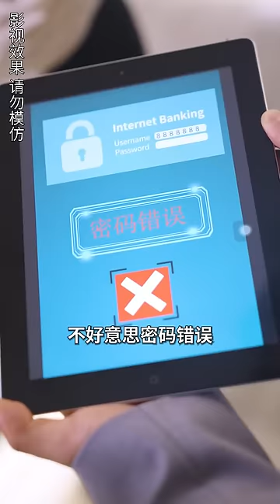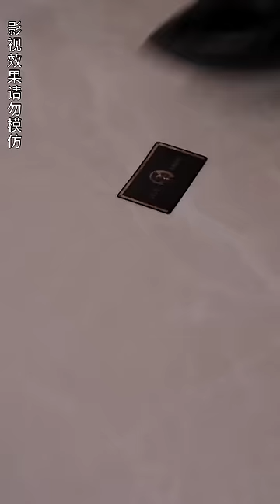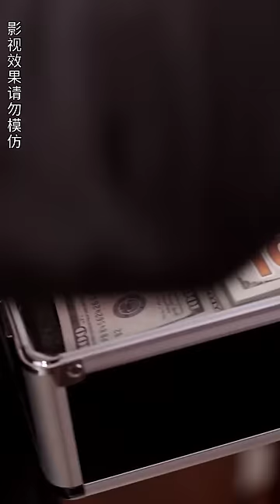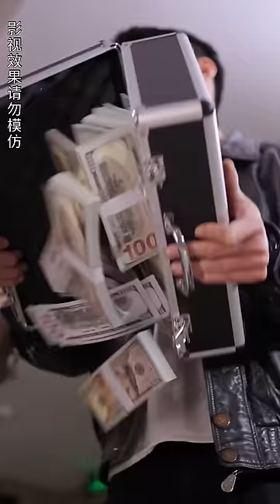一口氣看完！我才是真正的首富千金。 這次歸來，就是要你們付出代價【豪門女王歸來】欣欣追剧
【豪门女王归来】
夏舒婷與相戀的男友唐思哲準備結婚，不料唐家看不上夏舒婷，婚禮當天要夏舒婷給五百萬的嫁妝才肯娶，夏舒婷拿不出來，才得知唐家相中了富家千金 ，當眾悔婚，夏舒婷要拿回嫁妝與買房裝修的錢被羞辱無人要，卻不知夏舒婷是首富楚家失蹤多年的千金，夏舒婷成為楚家繼承人後，打臉了狗眼看人低的 小人。